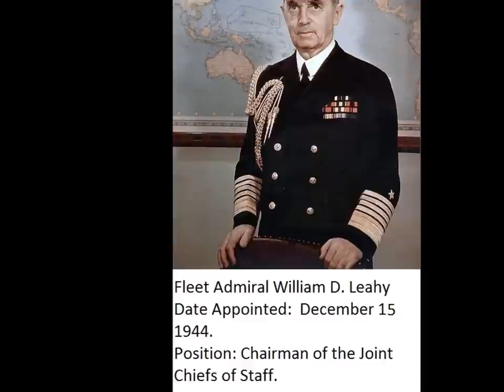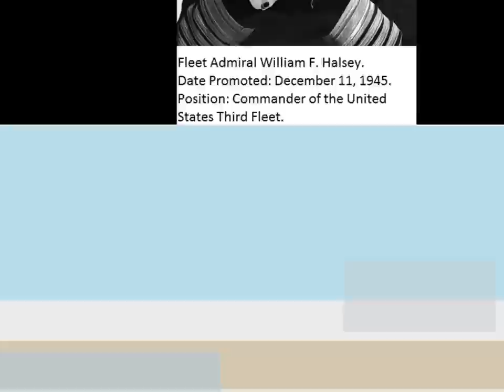The Five Star Generals/Admirals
See all 9 American officers who were promoted to a five star rank since World War II.  These men made some of the defining decisions of the war.